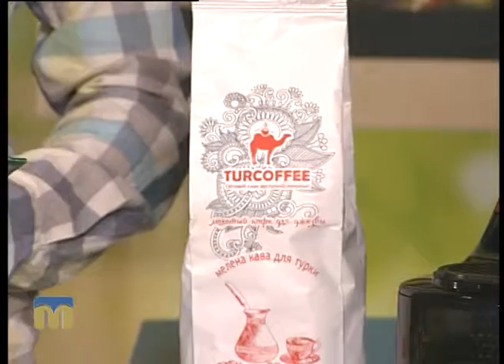Новий день. Рецепт кави по-єгипетськи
Гість програми “Новий день” - Валерій Самборський.
Ведуча - Тетяна Курочкіна.